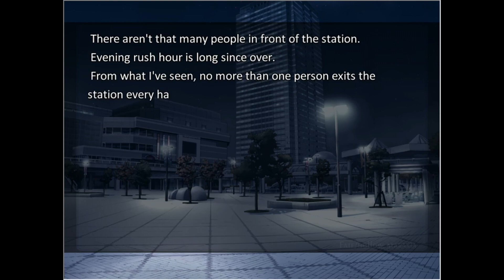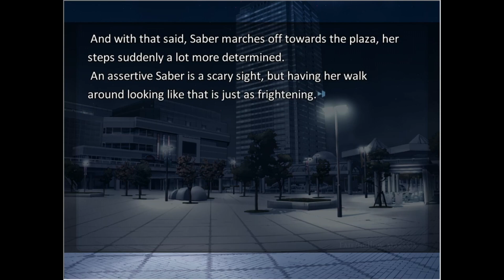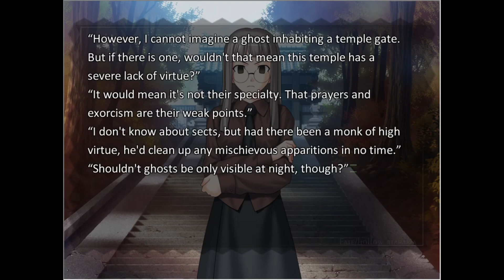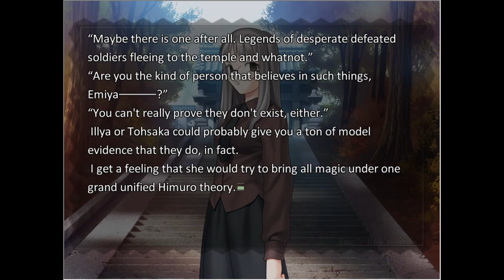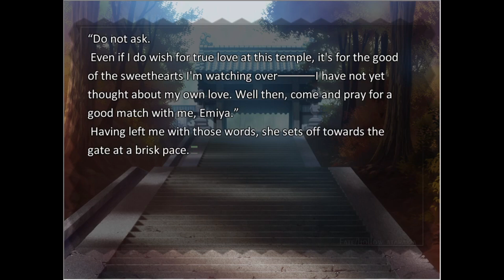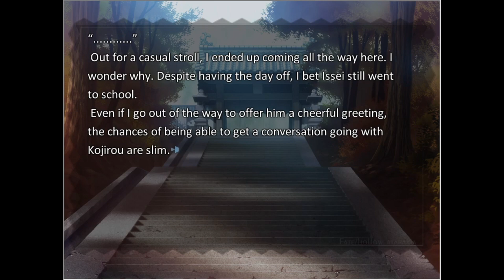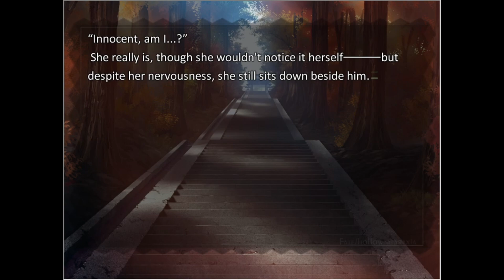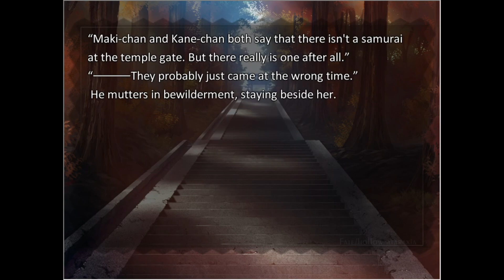Fate/Hollow Ataraxia PC part 37 - Revisiting Ryuudou Temple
A little moment for Kojirou..